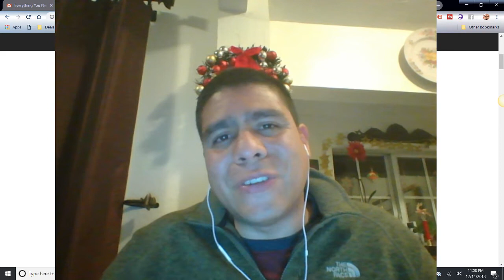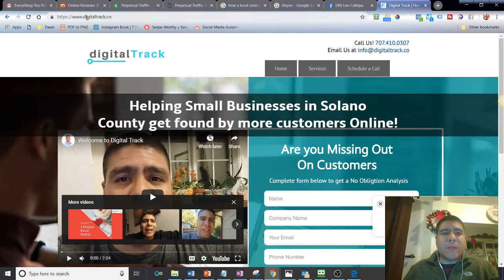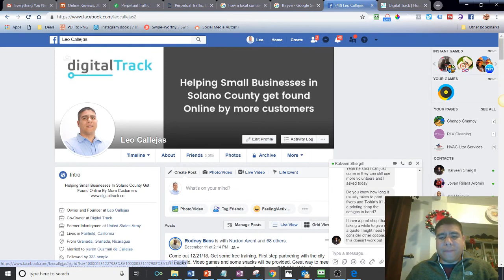What are online reviews and why online reputation is so important for my business?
Video Summary:
Small business owners in Solano County can’t afford to ignore online reviews.
Understanding the importance of online reputation, you can turn customer reviews into a powerful marketing tool.

Of all the components of digital marketing, online reviews cause the most confusion and frustration among small business owners.

How are you supposed to know where customers are leaving reviews? Should you respond to them? How important are reviews to your business’ reputation?

These are all important questions to answer. Although it takes some time and effort to create a strategy for handling online reviews, if you’re proactive you can turn reviews from a hassle into a powerful tool for building trust, winning new customers and improving your search engine ranking.